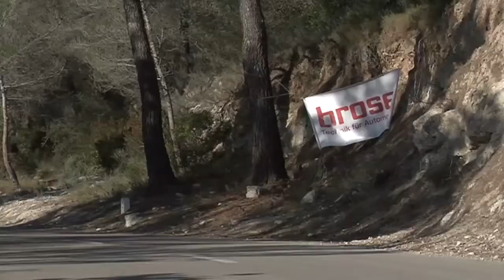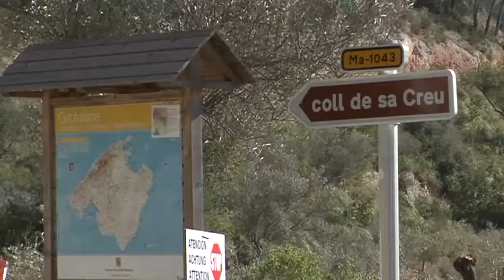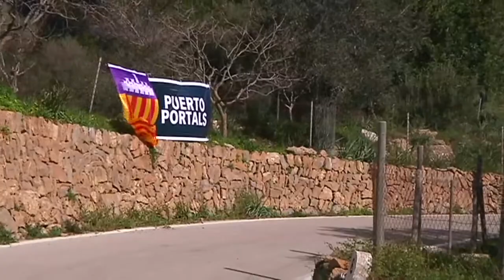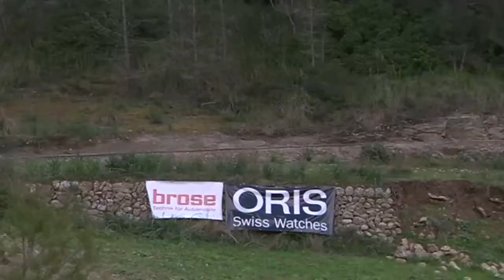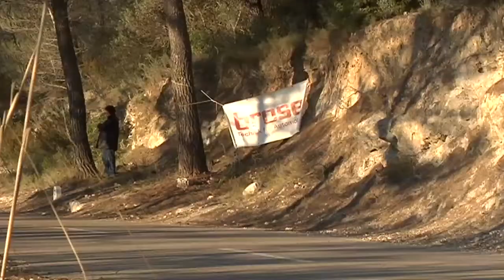ETAPA 2_IX ORIS RALLY CLÁSICO ISLA MALLORCA 2013